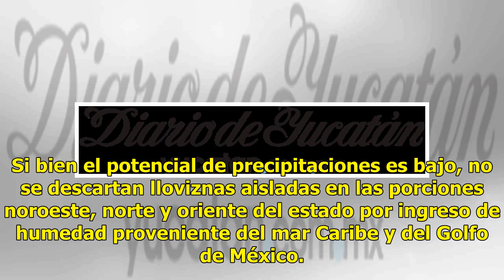Pronostican temperaturas máximas de 35°C para Yucatán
Mérida: 26°C Dolar: $19.87 / Euro: €22.69 Pronostican temperaturas máximas de 35°C para Yucatán Para este lunes se pronostican temperaturas máximas de 32°C a 35°C para Yucatán, mientras que para Mérida se estiman valores durante el día de los 34°C a 35°C. Si bien el potencial de precipitaciones es b...